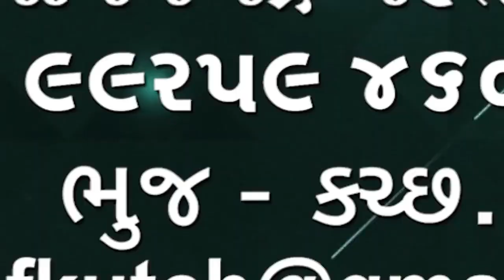ભુપેન્દ્ર પટેલની કેબિનેટે રાજ્યપાલને રાજીનામું સુપ્રત કર્યું રાજ્યપાલે વિધાનસભા વિખેરી🌹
ભુપેન્દ્ર પટેલ ની કેબિનેટે રાજ્યપાલને રાજીનામું સુપ્રત કર્યું રાજ્યપાલેવિધાનસભા વિખેરી, આવતીકાલે બીજેપીની બેઠકમાં નવા નેતાની વરણી થશે 12 તારીખે સંભવત શપથ વિધિ થશે🌹